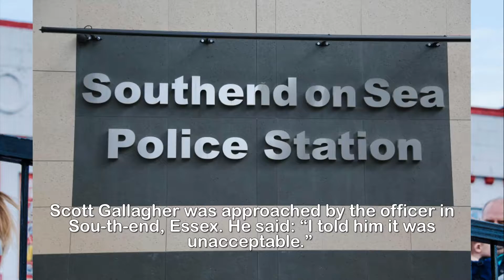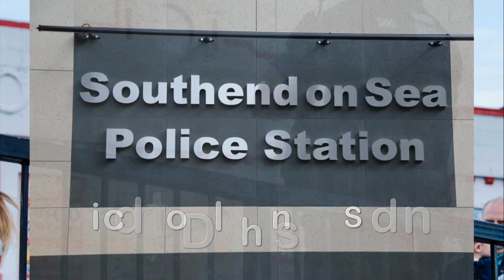Police officers apologise after an artist was called a ‘plonker’ by a bobby who disliked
P.olice officers apologise after an artist was called a ‘plonker’ by a bobby who disliked his outfit.COPS apologised after an artist was called a “plonker” by a bobby who disliked his trendy outfit.Scott Gallagher was approached by the officer in Sou­th­end, Essex. He said: “I told him it was unacceptable.”Trendy Scott Gallagher also took to Twitter to post details of the incident, which happened in Southend-on-Sea, Essex.